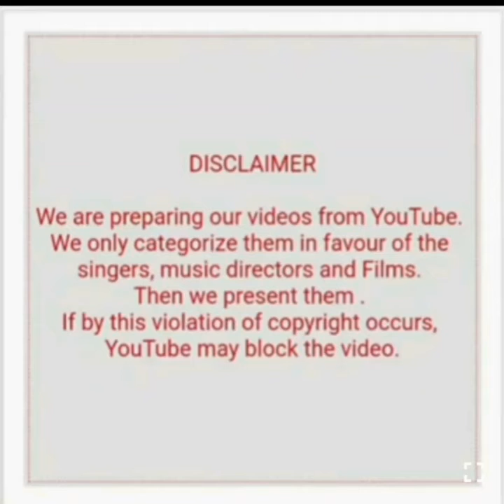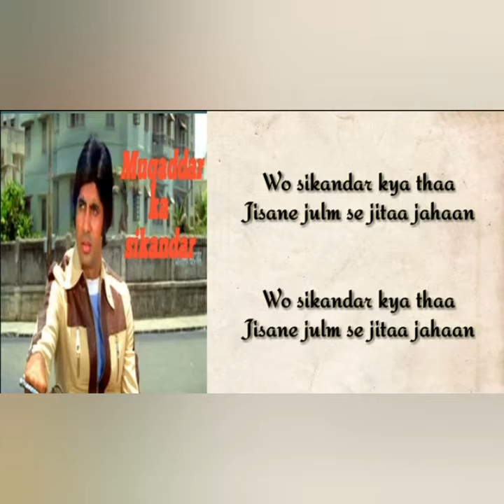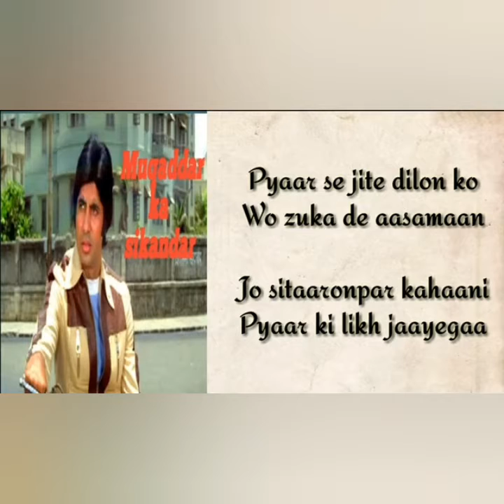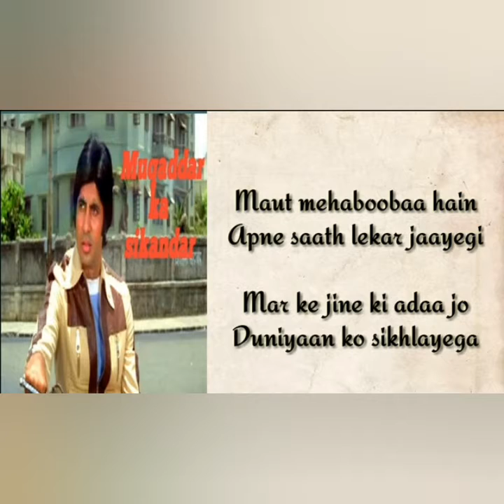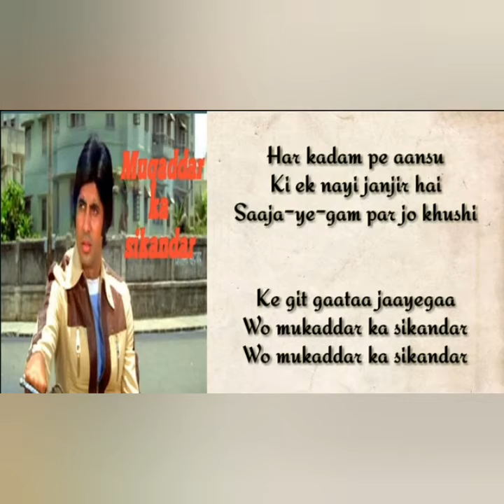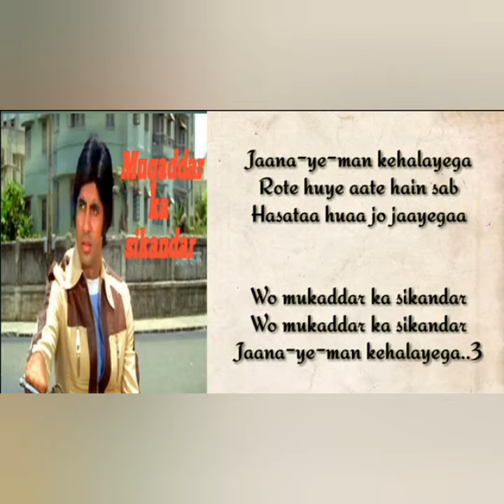KALYANJI-ANANDJI PAIR SONGS AUDIO SUPERHITS (PART 2)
1) Woh muqaddar ka sikander hai (Muqaddar ka sikander)
2) Zindagi tu bewafa hai (Muqaddar ka sikander)